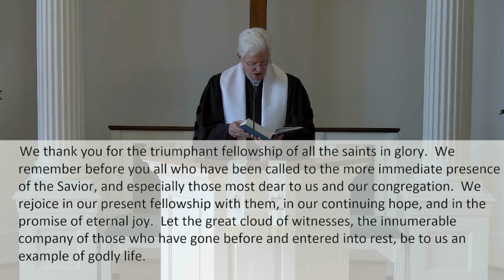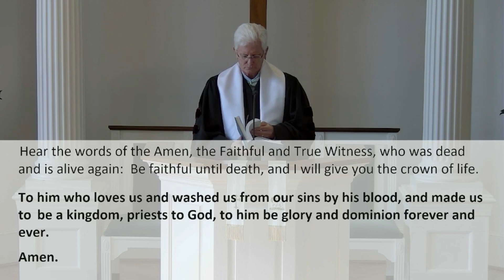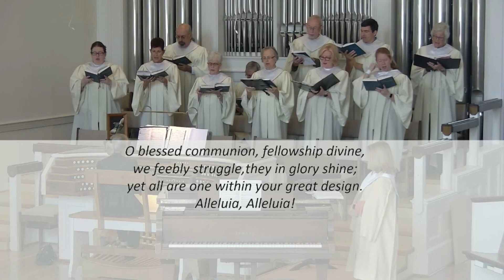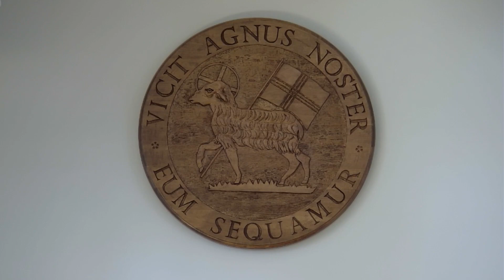22nd Sunday after Pentecost - Oct 29, 2023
Next week we will be visited by all sorts of characters—ghosts, witches, zombies—the traditional ones, plus some that you may have to ask, “Now who are you?”  Halloween is one of our daughters' favorite holidays!

What is often missed, however, is that it is the day before All Saints Day, that time when we remember that great cloud of witnesses who have helped shape our lives and faith.  Sunday in worship we will recall those people.

I hope you will be here with us, in person or online. It will be a time to remember, and to recommit ourselves to being the saints that others so need today.

Shalom,

Don